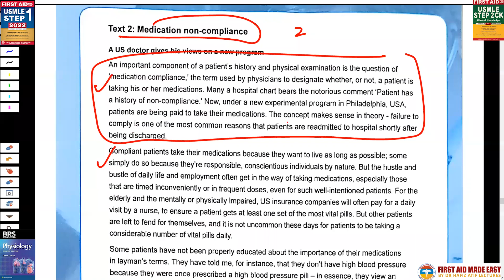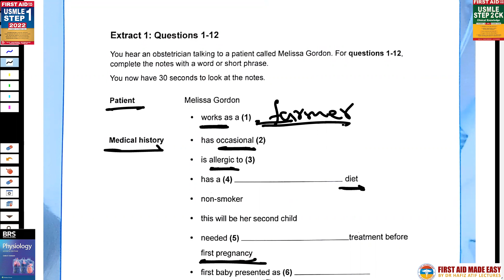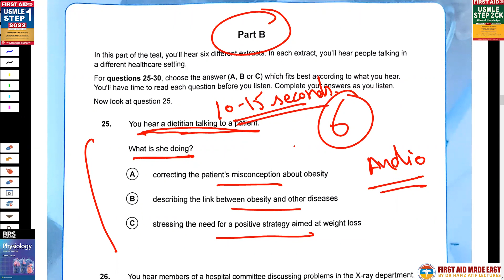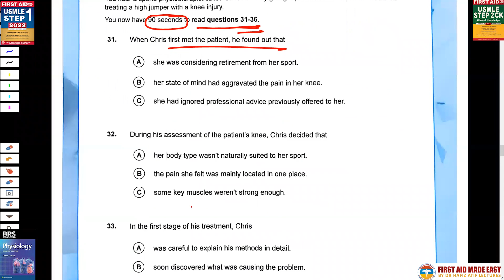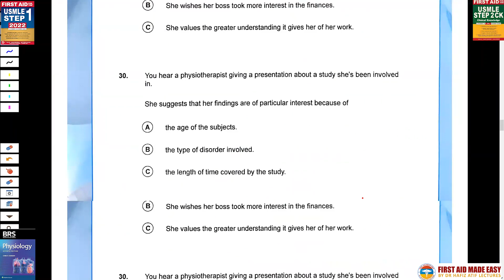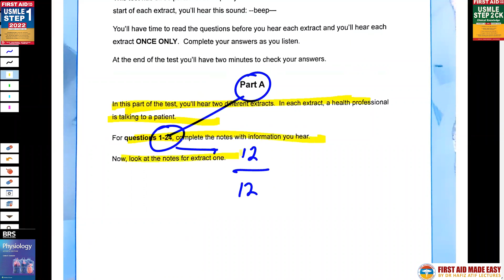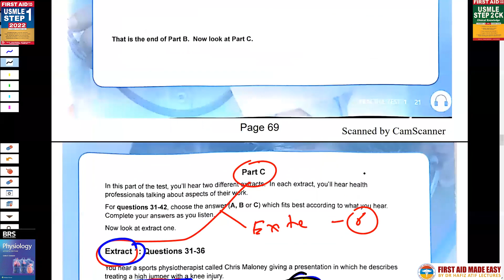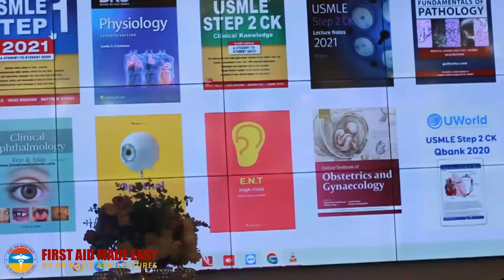OET LISTENING GUIDLINES BY DR HAFIZ ATIF, DR USMAN HAIDER & DR SAMEED AHMAD